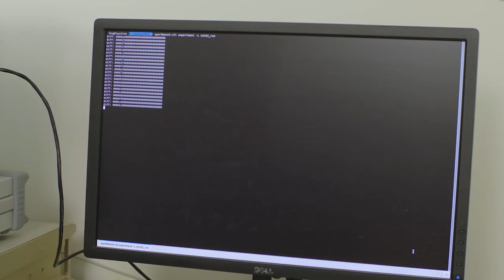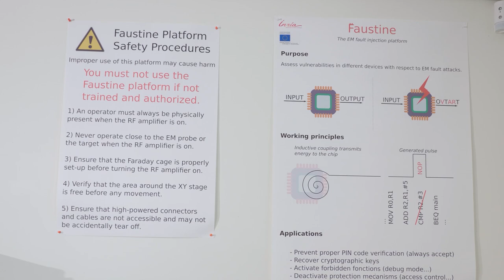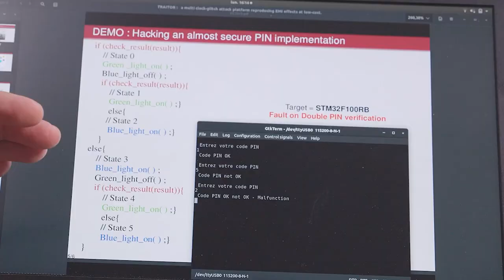Reportage au LHS de l'Inria de Rennes sur les fautes en EM